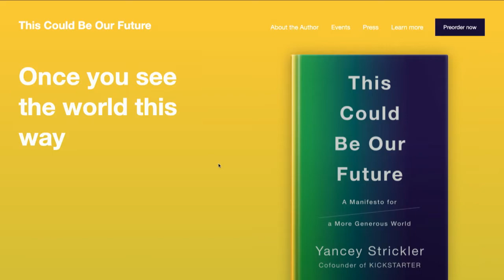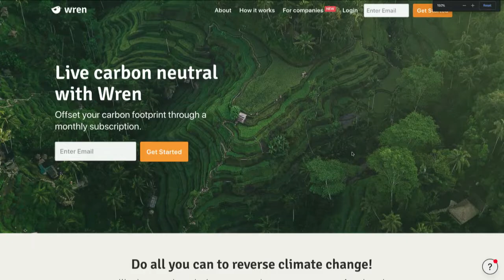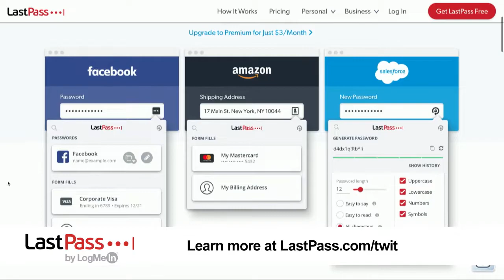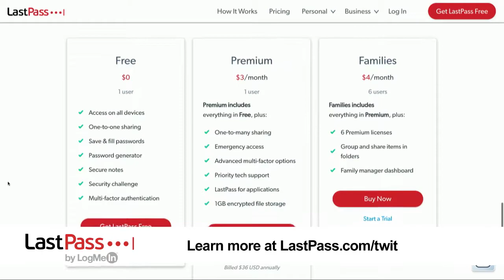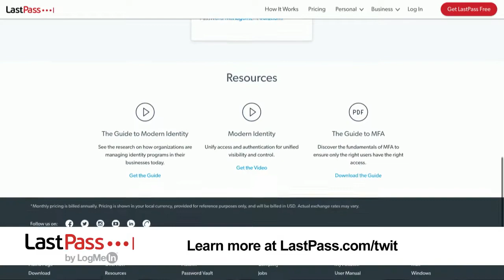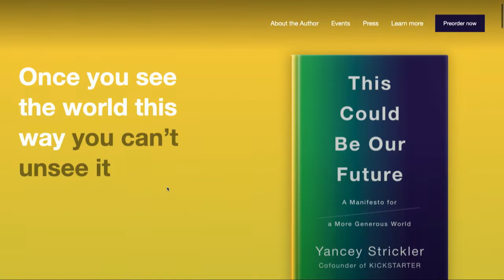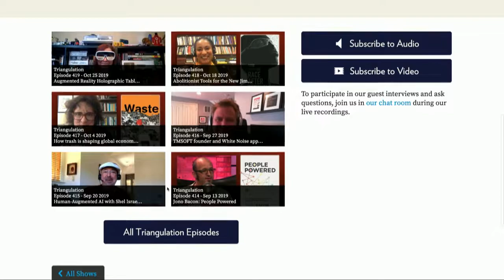Kickstarter Co-Founder Yancey Strickler - Triangulation 420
Yancey Strickler is the co-founder and former CEO of Kickstarter and joins Jason Howell to talk about his new book, "This Could Be Our Future: A Manifesto for a More Generous World." They discuss the crowdfunding platform's transition into a public-benefit corporation, leading to Yancey's book, which details a philosophy and framework for building a society that looks beyond "financial maximization" and more towards other values like community, purpose, and sustainability.

Guest: Yancey Strickler